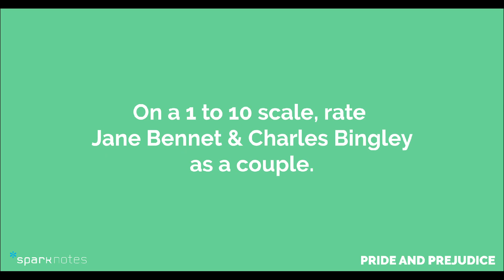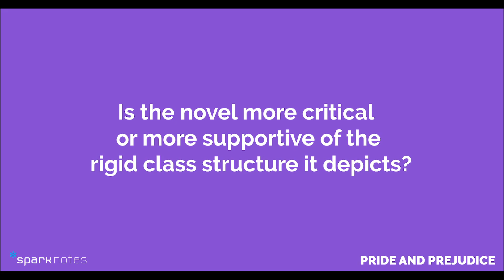Students Talk About Pride and Prejudice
Students rate the various couples in the novel and weigh in on whether it’s fair for all the Bennet sisters’ reputations to be tarnished by Lydia running off with Wickham.